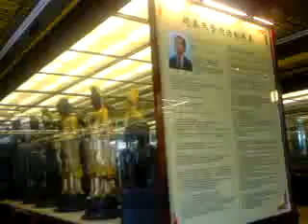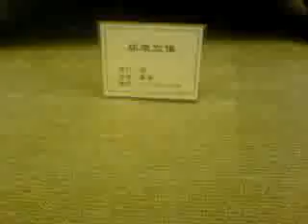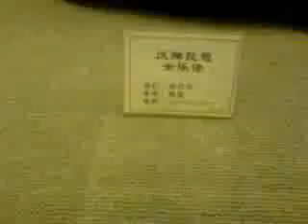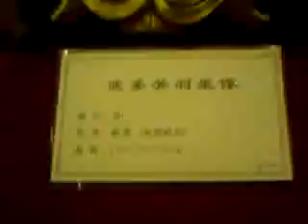the old one from china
the chinese furniture